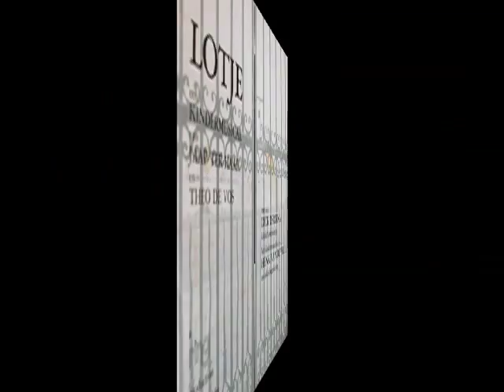Lotje in de dierentuin / kant a (opgenomen in de SoundPush Studio)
Lotje in de dierentuin (van Jaap ter Haar) is opgenomen in de SoundPush Studio te Blaricum (1968), en nu ben ik er pas achter gekomen wie er allemaal aan hebben meegewerkt! De techniek is in handen van Dick Bakker,de dirigent van het kindermusicalkoor is Henk van der Velde,muziek is van Theo de vos (tevens de producer) ,arrangementen zijn van Ted Powder en Ferry Maat !,Ludwiena hoor je als Lotje,Dick Doorn is oom Nijltje de oppasser en Piet Ekel is Lorre.De andere kinderen in de dierentuin zijn onbekend.De muzikanten op de plaat zijn Eddie Esser, Ferry Maat, Gerard van Bezey, Henk v.d. Molen, Hugo Bruin, Ray Kaart en Tony Nolten! Helaas zit de prachtige hoes er niet bij,maar het gaat tenslotte om de picturedisc!Deze b-kant is in het begin een beetje vals,maar dat ligt aan de plaat!
Deze picturedisc is een herinnering aan m'n jeugd,en misschien kan ik er meerdere mensen mee blij maken ;-)
Het is zo raar,maar in m'n herinnering duurde die lp veel langer.Maar dat komt denk ik omdat het hele leven toen langzamer was. of zo ;-)

Hieronder zie je het originele persbericht van deze LP uit 1968 (met dank aan Rinus Blijleven)

(Persconferentie d.d. 21 november 1968 ter gelegenheid van het verschijnen van de Lotje Kindermusical op de full-colour grammofoonplaat, die hiermede op de Nederlandse consumenten-markt wordt geïntroduceerd.) Op initiatief van Ring Productions heeft Jaap ter Haar van zijn bekende kinderboeken "Lotje in de dierentuin" (ook verschenen in Engeland, Duitsland, Denemarken, Zweden en Frankrijk) een kindermusical geschreven. De muziek hiervoor is gecomponeerd door Theo de Vos. Uitgangspunt is geweest een musical te realiseren, waarbij kinderen niet alleen hun fantasie volop kunnen inschakelen, maar ook gevoelsmatig betrokken zullen worden. Daarom is met muziek en tekst vooral getracht "sfeer" op hen over te brengen. Tevens heeft als doel vooropgestaan jonge kinderen in deze musical te confronteren met een eigentijds ritme, dat niet langer voor de tienergroep is gereserveerd. Door afwisseling van verschillende ritmieken, die nog vrijwel niet in kinderprodukties voorkomen, wordt op een functionele wijze de sfeer van het verhaal muzikaal gevolgd en beeldend ondersteund. Met opzet is deze moderne aanpak gekozen, aangezien het kinderrepertoire op muziekgebied in de loop ter tijden zeer stabiel is gebleven. Nog steeds worden liedjes gezongen als het volstrekt onbegrijpelijke "oze wieze woze wieze walla kristalla". Bij het tot stand komen van deze kleine-mensen-musical zijn geen heimelijke knipoogjes gegeven naar de grote mensen. Wellicht dat de opname daardoor zo'n ontwapenende charme voor volwassen bezit. Bij de produktie is er van uitgegaan, dat de creatieve spontaniteit zwaarder moest tellen dan het nastreven van een artistieke perfectie. Opmerkelijk is geweest, dat de communicatie tussen een bekend solist als Dick Doorn en het achtjarige solo-zangeresje, dat de rol van Lotje vertolkte, hierdoor geenszins werd verstoord. Integendeel! In de musical is te horen, dat de sprong naar het artistieke niveau van een professional voor een kind geen probleem hoeft te zijn, terwijl - althans in dit geval - de professional tegemoet kan komen aan de spontaniteit die kinderen bezitten. Tevens is bij de opname van deze plaat opgevallen, de welhaast zonder moeite verkregen discipline van het kindermusicalkoor van Henk van de Velde, welke niet in de laatste plaats moet hebben bijgedragen aan het hoge peil waarop dit koor staat. De nog jonge maatschappij Ring Productions, die deze musicalproduktie op LP's in "joint venture" met Van Dishoeck, Van Holkema & Warendorf NV en via het distributie-apparaat van platenmaatschappij NV Iramac, in de handel brengt, heeft voor de grammofoonplaten-persing gebruik gemaakt van het voor Europa unieke vierkleuren persprocédé. De grammofoonplaat is aan beide zijden voorzien van schitterende kleuren illustraties, van de rand van de plaat tot aan het midden. Verder is het een gewone grammofoonplaat met dezelfde kwaliteit als de traditionele zwart-plaat. Op deze wijze wordt het mogelijk gemaakt muzikale produkties visueel te illustreren, zodat hier als het ware van een geheel nieuw medium sprake is. Een nieuwe dimensie is aan het luisteren toegevoegd. Het ligt in de verwachting dat deze full-colourplaten niet alleen een plaats zullen krijgen op de pick-up, maar ook als decoratie het aanzien van kinderkamers zullen veranderen. Ze zullen weldra op een spijker aan de muur prijken om er te worden afgehaald als ze moeten worden gedraaid. Deze Lotje kindermusical kleuren grammofoonplaten zullen vanaf 25 november a.s., dus nog voor de komende geschenkenperiode, voor fl. 18,90 in de platenhandel verkrijgbaar zijn."